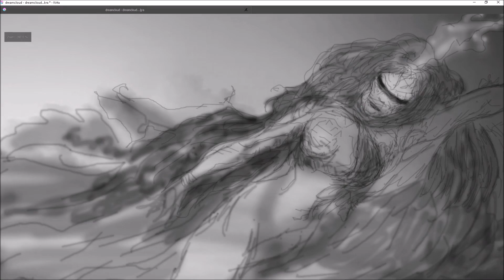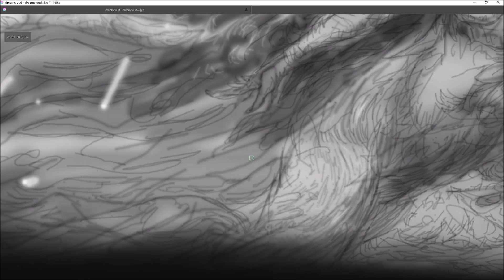Dreamcloud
A very very quick speed paint of a painting I did last night...

there was alot of weird energy..after my studio had been invaded..you gotta keep angry people out of your space...anyway I went with it and you can see how rough my brushstrokes are..it was like someone was trying to violently control all of my movements..quite nasty..but I will keep painting through it and even though I kinda like the rawness of it...I like my soft strokes rather than these lashes..